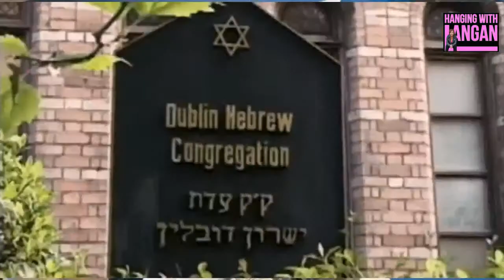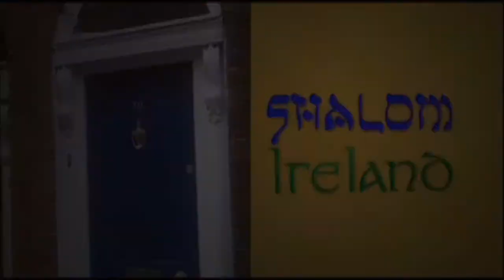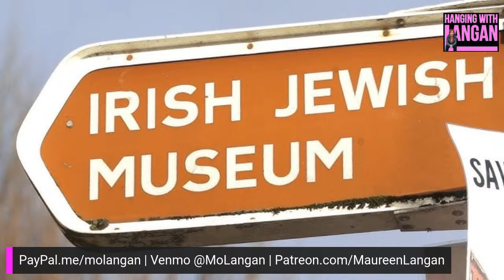Shalom Ireland, a film of the history of Irish Jews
Director Valerie Lapin Ganley talks her film, Shalom Ireland, about the history of Jewish people in Ireland - from Dublin's Lord Mayor Robert Briscoe to Rabbi Isaac Herzog, the first Chief Rabbi of Ireland AND of Israel.  We talk Kosher Guinness beer and being Orthodox in the land of pork!